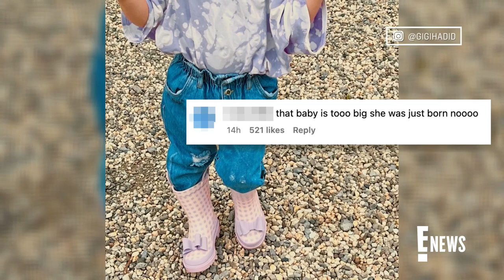Gigi Hadid's Daughter Looks SO Grown Up in New Photos | E! News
Gigi Hadid and Zayn Malik's 2-year-old daughter Khai is growing up fast! Fans are shocked as Gigi posts new pics of her daughter with long hair. The supermodel mom takes to Instagram to show how she and her daughter are enjoying summertime, with a boat ride, blueberry picking and more activities. Take a look!

Gigi Hadid's Daughter Looks So Grown Up in New Pics | E! News